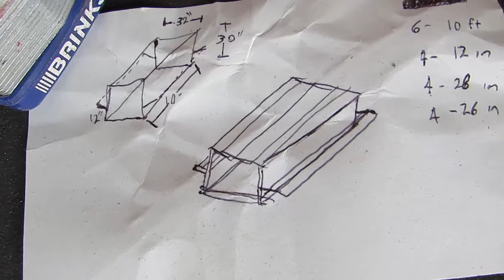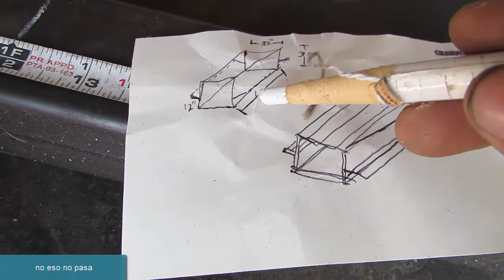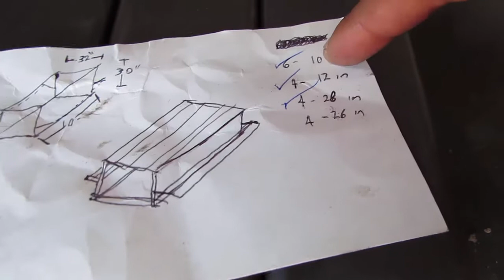haciendo una mesa de picnic grande (parte 1)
en este video empiezo hacer una mesa para picnic tamaño grande esta mesa se va a donde mismo que se fue el asador de compresor necesitavan una mesa grande para todos los invitados, woot woot, una mesa de 10 pies heavy duty =P para resistira varias personas, oviamente comensamos con un plan y lo cambiamos como siempre que es tradicion ya en el canal de el soldador vulcano =D